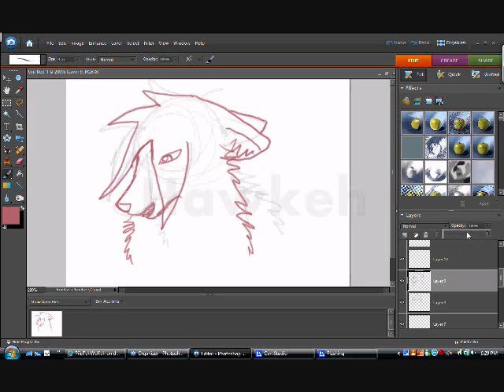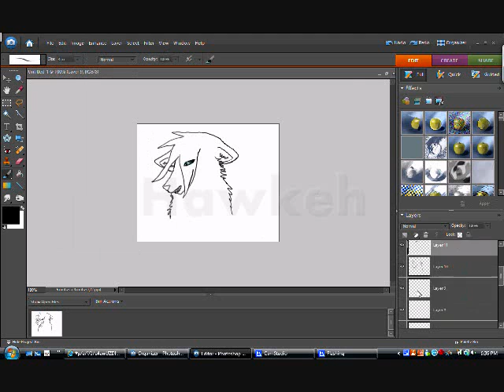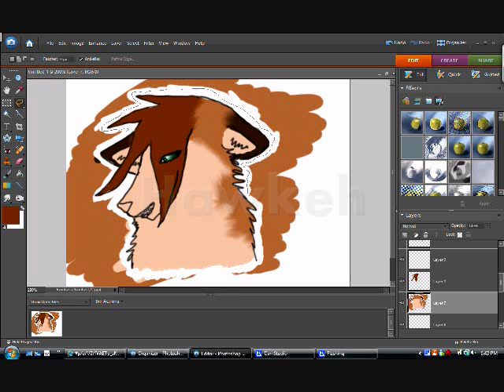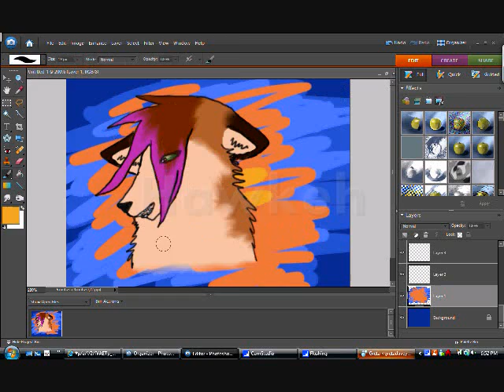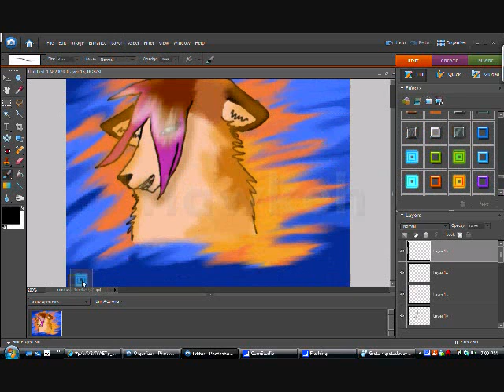Hawkeh Speedpaint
Duriation: 35 minutes
Songs: Poker Face by Lady GaGa
Do You Know Your Enemy by Green Day
Character: Hawkeh